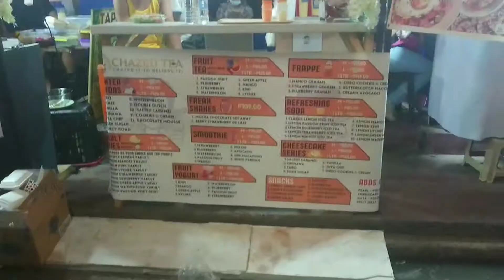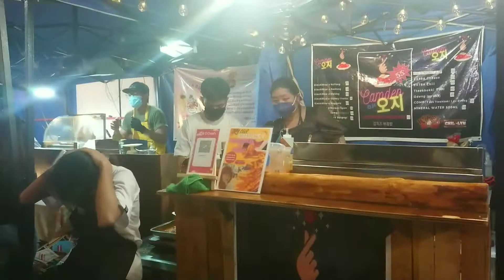Night Food Market in Baclaran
Ugbo sa baclaran (night food market)